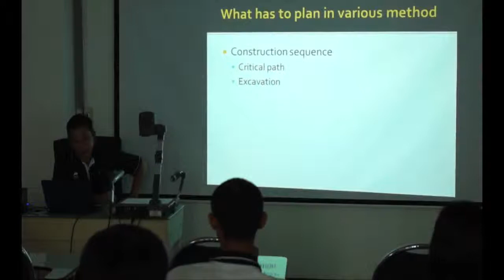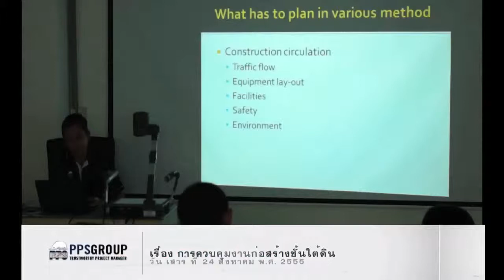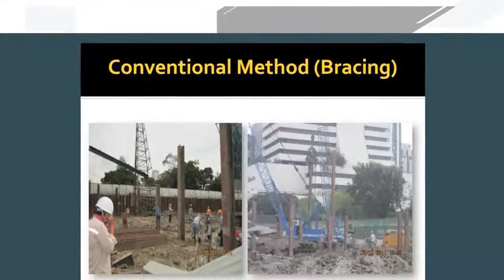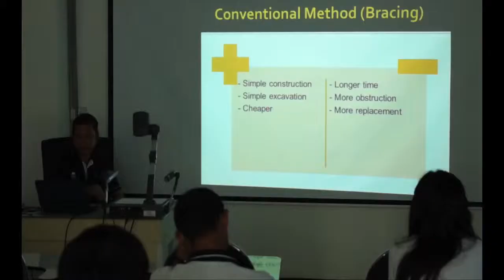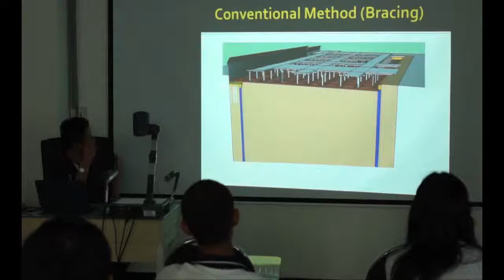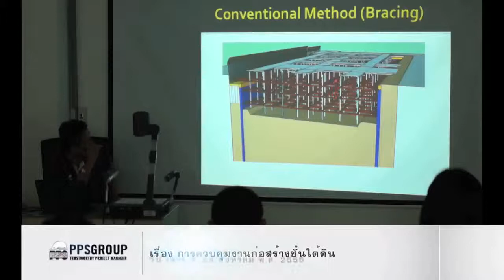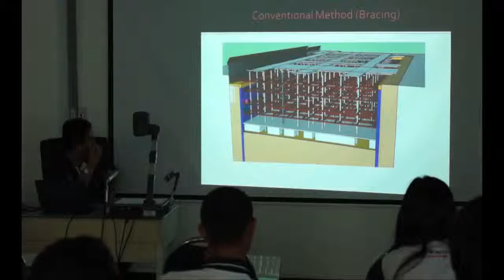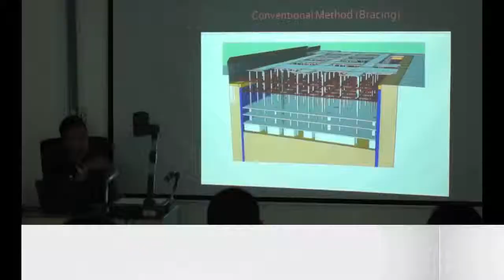EP 10 24:08:55 การควบคุมงานก่อสร้างชั้นใต้ดิน part 3/5